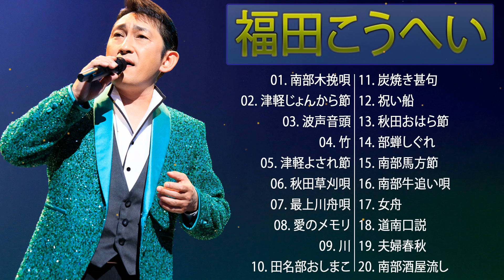福田こうへい ♥ Kohei Fukuda ♥ Best Songs Of Kohei Fukuda 2022 ♥ 福田こうへい の ベスト20曲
01. 南部木挽唄
02. 津軽じょんから節
03. 波声音頭
04. 竹
05. 津軽よされ節
06. 秋田草刈唄
07. 最上川舟唄
08. 愛のメモリ
09. 川
10. 田名部おしまこ
11. 炭焼き甚句
12. 祝い船
13. 秋田おはら節
14. 部蝉しぐれ
15. 南部馬方節
16. 南部牛追い唄
17. 女舟
18. 道南口説
19. 夫婦春秋
20. 南部酒屋流し